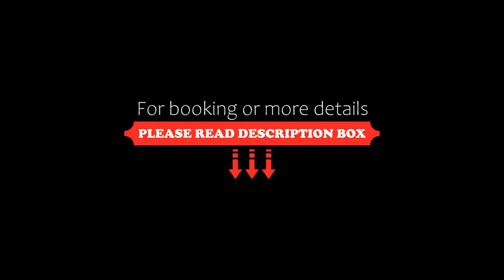Atlantica Tropical Suites, Kolimbia, Greece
About Property:
This property is 5 minutes walk from the beach. Situated in Kolimbia, 350 m from Kolymbia Beach, Atlantica Tropical Suites has a bar, a garden and a tennis court. Boasting a 24-hour front desk, this property also welcomes guests with a restaurant, a water park and a seasonal outdoor pool. The hotel features family rooms.
The hotel will provide guests with air-conditioned rooms with a desk, a kettle, a minibar, a safety deposit box, a flat-screen TV, a balcony and a private bathroom with a...
Property Type: Hotel
Address: Kolymbia, Kolimbia, 85103, Greece
Searching For
1. Atlantica Tropical Suites - Kolimbia - Greece
2. Atlantica Tropical Suites - Kolimbia - Greece Address
3. Atlantica Tropical Suites - Kolimbia - Greece Rooms
4. Atlantica Tropical Suites - Kolimbia - Greece Amenities
5. Atlantica Tropical Suites - Kolimbia - Greece Offers and Deals
Audio Credit:
Track Title: Subway Dreams
Artist: Dan Henig